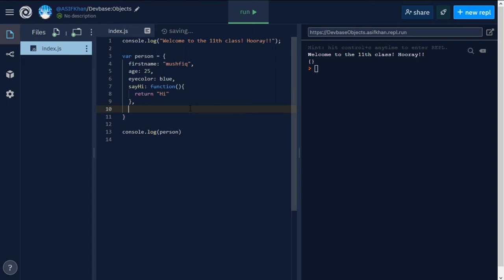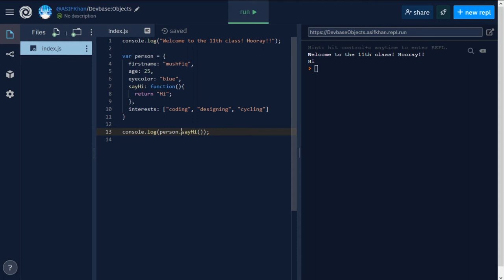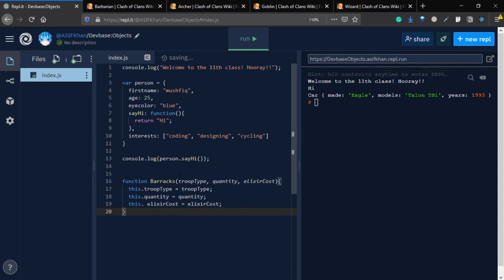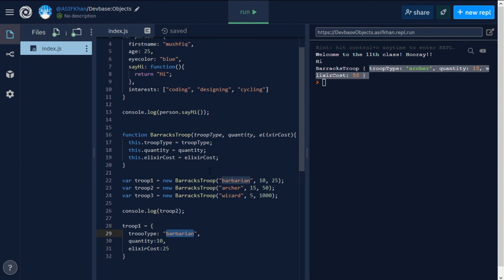JavaScript Tutorial for Beginners in Bangla [Class: 11] | Objects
Developer's Base এর শেষ ক্লাস, Objects এর উপর। এই ক্লাসে তোমরা শিখবে কিভাবে একটি প্রোগ্রামের মধ্যে Object ব্যবহার করে কোড কে সহজ করা যায় এবং অনেক বেশি কাজ করা যায়।

যদি ক্লাসের ব্যাপারে কোনো প্রশ্ন বা বলার কিছু থেকে থাকে তবে Comment Section এ তা জানিয়ে দাও। এবং ভিডিও টি ভালো লেগে থাকলে বন্ধুদের সাথে শেয়ার করো এবং ভিডিও টি তে লাইক দিয়ে দাও।

In this class, we'll learn about Objects and how to use them to shorten code and increase its versatility.

Developer's Base started its journey back in 2017 with a goal to help the kids and youngsters and anyone else who wishes to learn programming from Bangladesh to pursue their dreams. We started with making Bangla programming tutorials on Javascript. After an unfortunately long break we're back and with bigger plans than before.